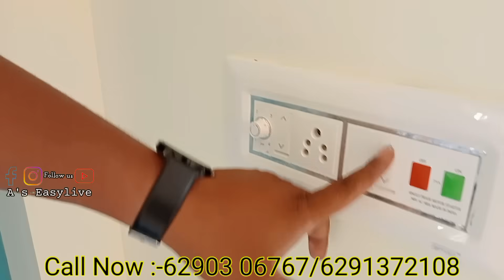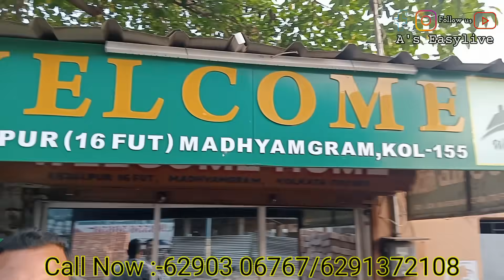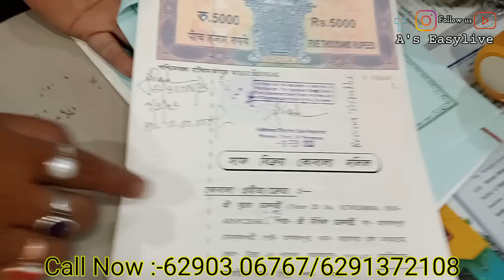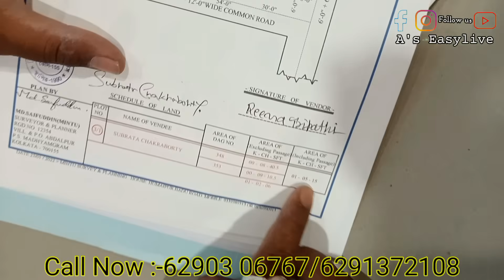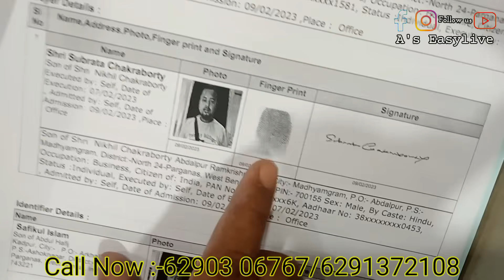Independent Home in kolkata with 3 Bedroom 1Garage 2Bathroom মধ্যমগ্রাম চৌমাথার কাছে নিজের বাড়ি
It’s all depending on business plan and your hard work, kindly must research yourself to start any type of Business or deal. Because you will be there when you will make the deal so first you have to understand & verify this and then confirm it to be carefully.

Project Owner: -
WELCOME HOME
16 Feet Road, Ramkrishna Pally
Madhyamgram Kolkata
700155 India

I will upload here many kind of product review and Business information whether you can do market research from your home.

আপনার ব্যবসার ভিডিও আপলোড করতে আমাদের সাথে নির্দ্বিধায় যোগাযোগ করুন
Call for Video Recording:- 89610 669 two six